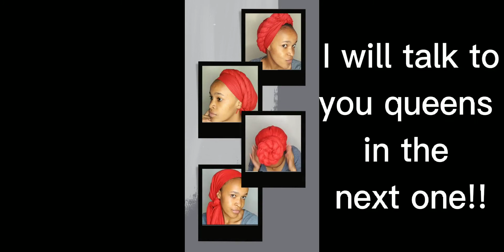ELEGANT HEADWRAP TUTORIAL || One scarf 6 styles || Gakubu Ruth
Above are simple yet elegant headwrap styles that I wear all the time.

Wishing you happiness and patience
Love,
Gakubu Ruth.